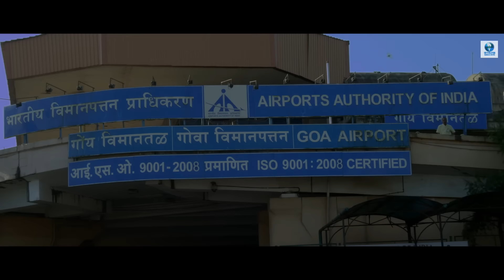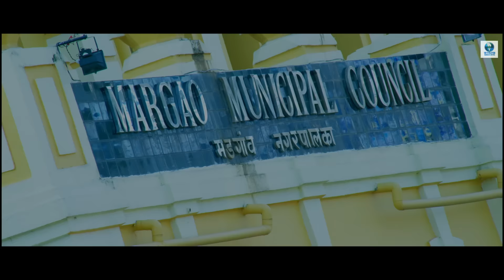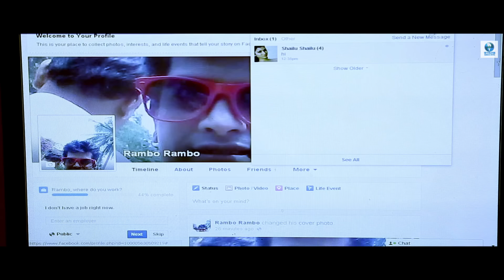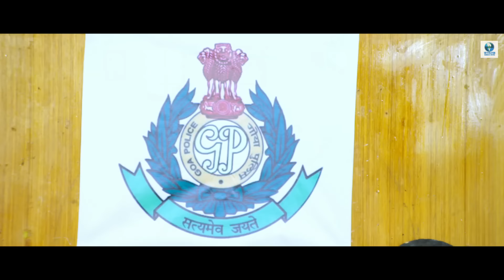ವೆಂಕಮ್ - VENKAM Kannada Full Movie | Chethan | Murali | Kuri Sunil | Poornima | Parimala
Venkam is a Kannada language Movie directed by Bhaskar S starring Chethan, Murali, Kuri Sunil, Poornima, Parimala, Kamna Singh & Prithviraj.

Director: Bhaskar S
Screenplay: Bhaskar S
Lyrics: Surya, M S Mallela
Stars: Chethan, Murali, Kuri Sunil, Poornima, Parimala, Kamna Singh & Prithviraj